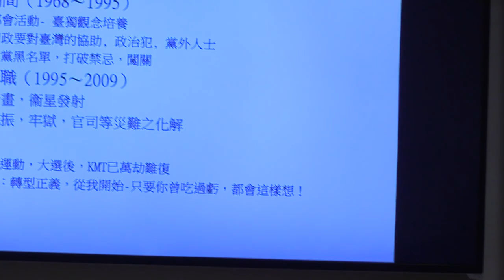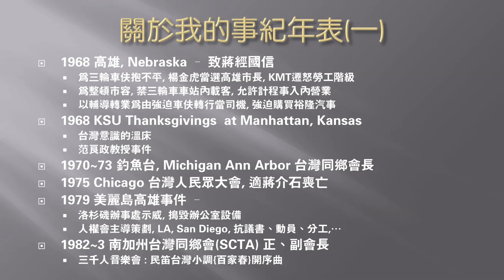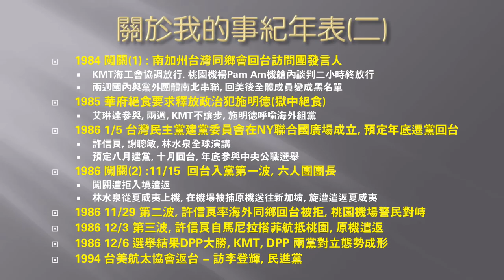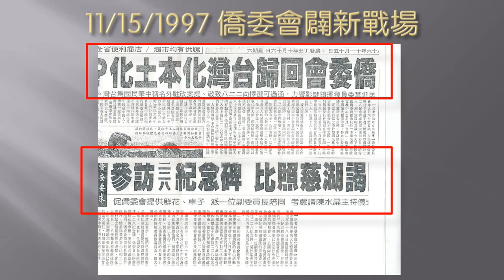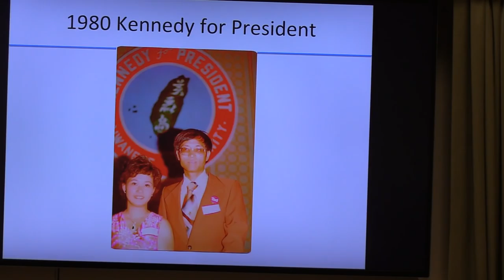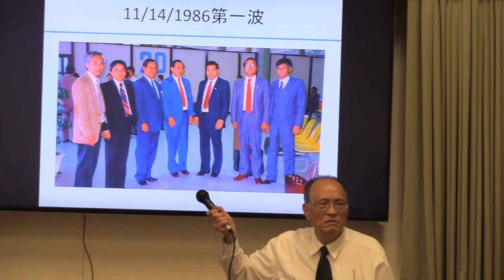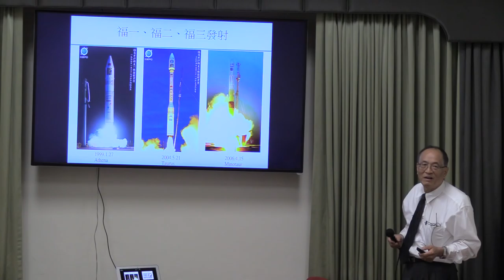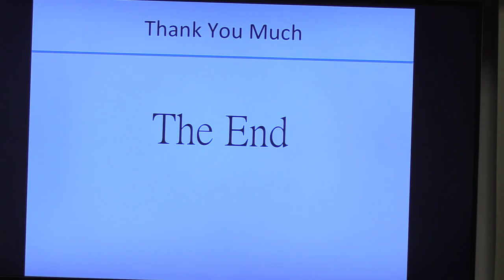台灣民主化半世紀-我的參與、回顧-謝清志博士主講@04232016-LA Taiwan Buzz主辦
台灣民主化半世紀-我的參與、回顧
謝清志博士主講
LA Taiwan Buzz主辦